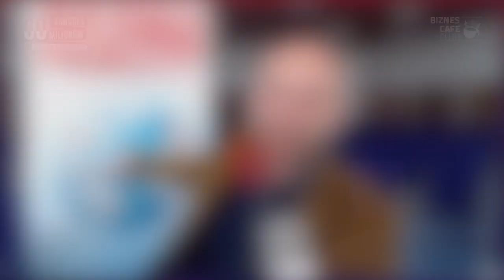Finanse dziecinnie proste? – Arkadiusz Błażyca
Jeśli jesteś rodzicem i często zastanawiasz się nad tym jak przekazać swoim dzieciom dobre nawyki zarządzania finansami w tak przystępny sposób, aby bez problemu pojęły nasz czym polega mądre gospodarowanie pieniędzmi to ten odcinek jest dla ciebie.

Nasz dzisiejszy gość szybko musiał wziąć odpowiedzialność za swoje finansowe utrzymanie.
Świeżo upieczony maturzysta podjął decyzję o wyjeździe do Szkocji aby zadbać o potrzeby swojej młodej rodziny.

Jak opowiada szybko zarył głową o dno z powodu nieodpowiednich nawyków finansowych, dzięki którym znalazł się w długach z których wydawało się nie było już wyjścia.

Okazało się, że nawyki jakie wyniósł jeszcze z rodzinnego domu i ze szkoły były niewystarczające aby zbudować dla rodziny bezpieczeństwo finansowe.

Wtedy z pomocą przyszła mu tak szeroko obecnie dostępna dzięki internetowi edukacja finansowa.

Dzięki tym nowym nawykom nie tylko zaczął w zawrotym tempie spłacać swoje zadłużenie, ale wspiął się na najwyższe szczeble w swoim miejscu pracy i stał się cenionym i dobrze zarabiającym pracownikiem.

Dziś jest autorem kilku już książek o tematyce finansowej dla dzieci. Książki są bogato ilustrowane, mają bardzo ciekawą fabułę ale przede wszystkim są wspaniałym narzędziem dla rodziców do edukacji swoich dzieci w temacie pieniędzy oraz biznesu.

Gościem Biznes Cafe jest dziś Arkadiusz Błażyca – autor książek o tematyce finansowej i biznesowej dla dzieci.